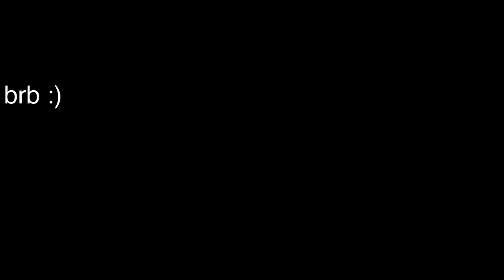Hardcore Fall Guys & WoW Mage later